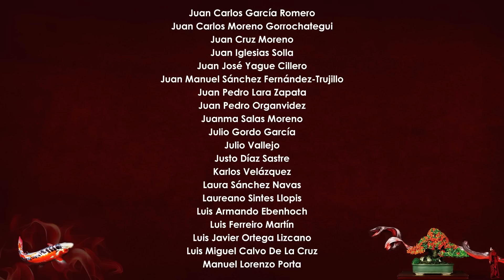Sistema de riego a la japonesa!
Pues aquí os dejo un vídeo en el que quiero compartir con vosotr@s Sistema de riego a la japonesa!